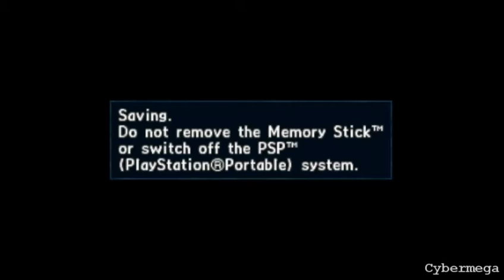Valkyria Chronicles 2 - #103 - A Battle of Attrition (Vario Classmate Mission)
Although we are at endgame, we do still get some new events ... although not alot. Anyway since Morris Classmate mission was a repeat of sorts ... time for someone else .. this time Vario.

I have mixed thoughts about this too ... I don't know.